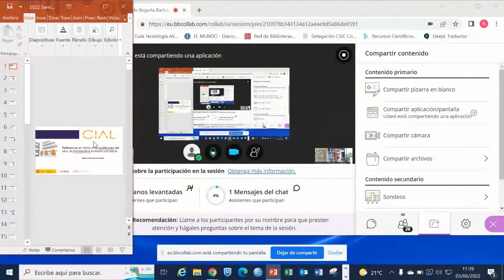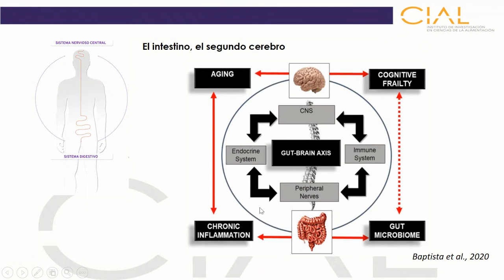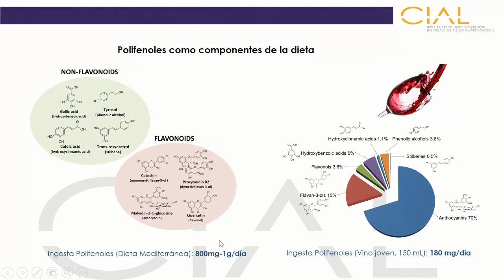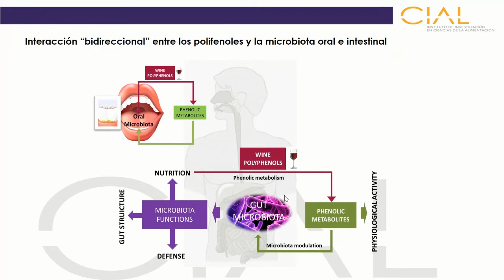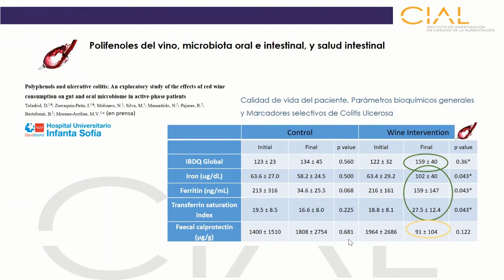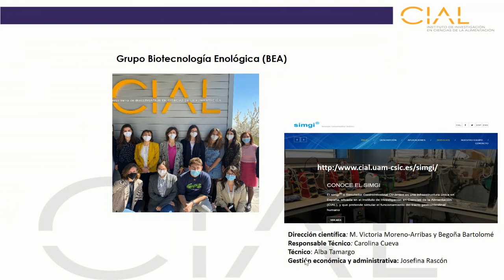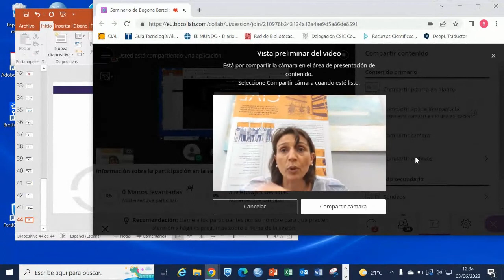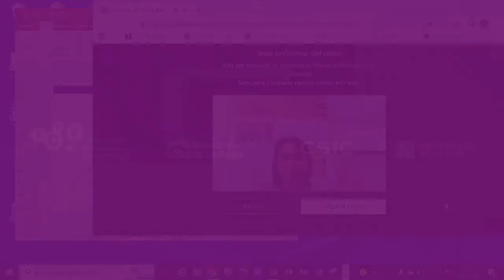Reflexiones en torno a los polifenoles del vino, el microbioma humano y la salud. Begoña Bartolomé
Dra. Begoña Bartolomé. Instituto de Investigación en Ciencias de la Alimentación – CIAL
Reflexiones en torno a los polifenoles del vino, el microbioma humano y la salud